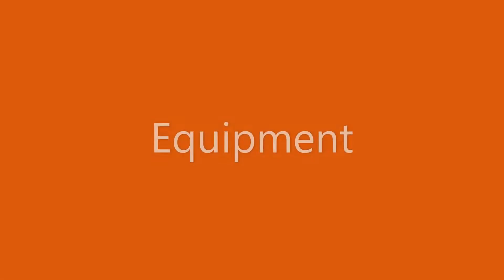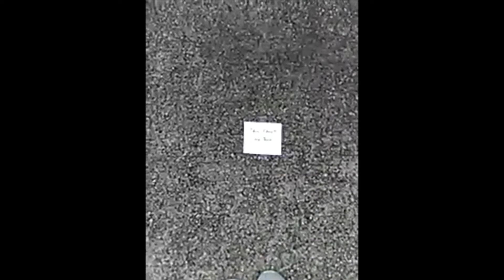Angel-Cyber Rally-O Level III, Course 5T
Angel and I running CRO Level III Course 5T-score 75-